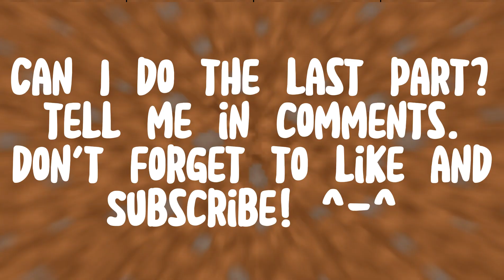I DID THAT EXTREME HARD PARKOUR IN MULTICRAFT!!!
Hello everyone welcome to another video in here we will see That I did that Extreme Hard parkour in Multicraft!!!